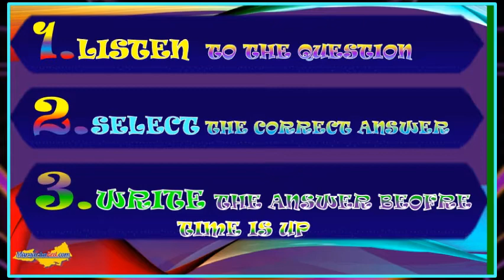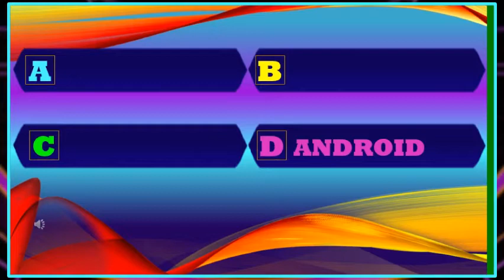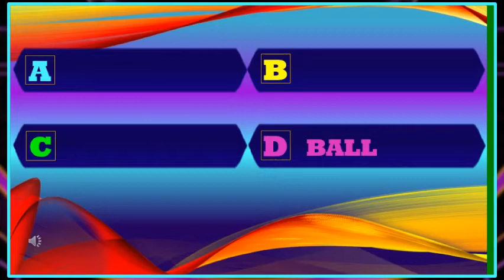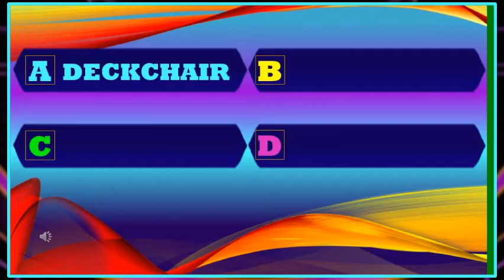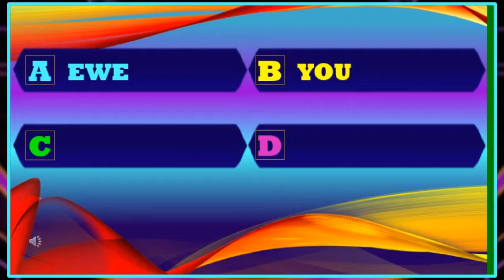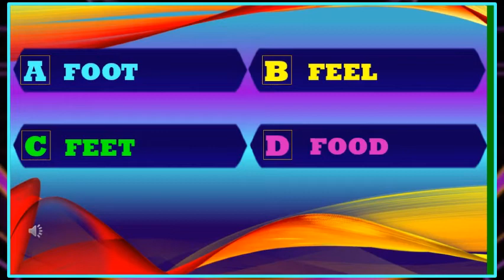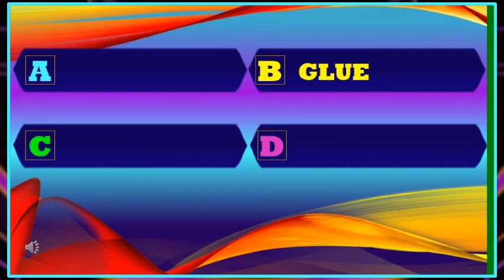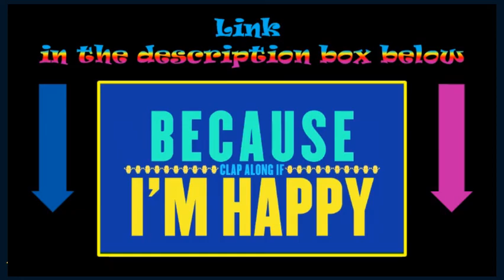Learn English Quiz - Test your memory - letters A to G Level 1 April 19, 2020 prueba tu memoria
Practicar Ingles conmigo

Cursos de inglés - Pon a prueba tu memoria - letras A a G Nivel 1 19 de abril de 2020
Who wants to be the winner A to G
Check out Flash Cards A to G level 1 in special play lists

Pharrell Williams and Despicable Me 2 Happy Music
with huge thanks to Movieclips Youtube channel for sharing this wonderful video with everyone
Please click link below and follow their channel